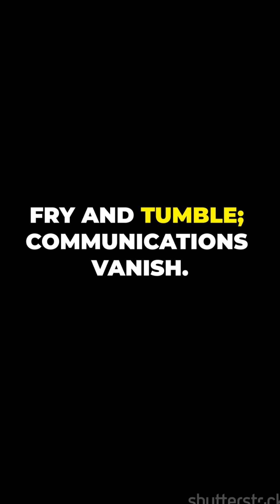⭐ “What If the Sun Suddenly Doubled in Size for 10 Seconds?”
Welcome to InfoFlareShorts
A mind-bending look at what would happen if the Sun suddenly doubled in size for just 10 seconds.
Would Earth survive? What would humans feel? And how would our technology react to a solar shock?
Watch this intense scientific scenario unfold in 45 seconds.